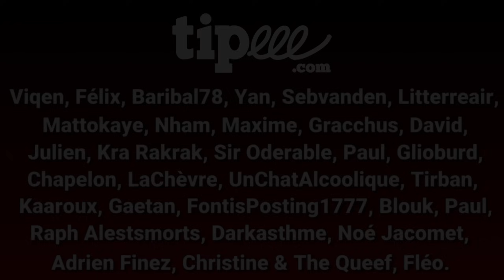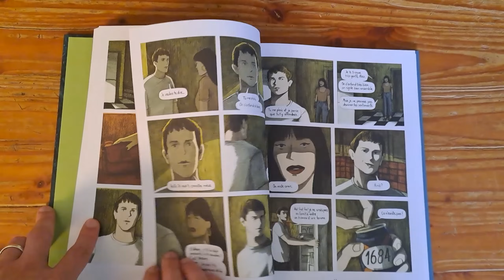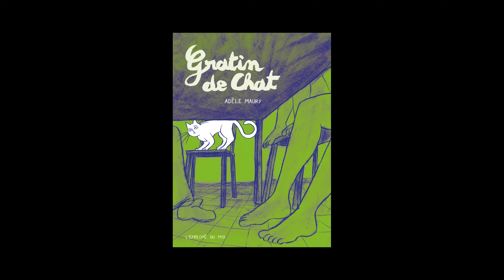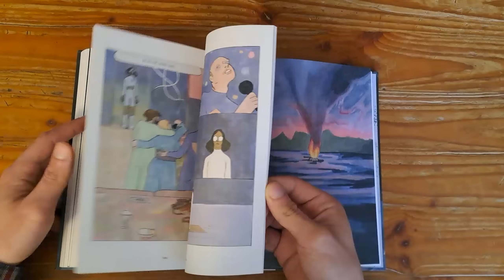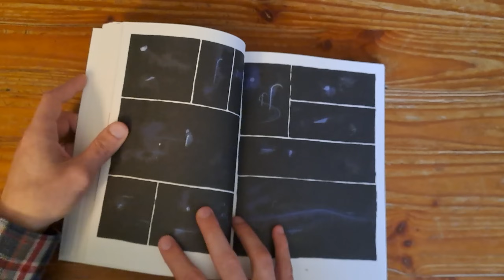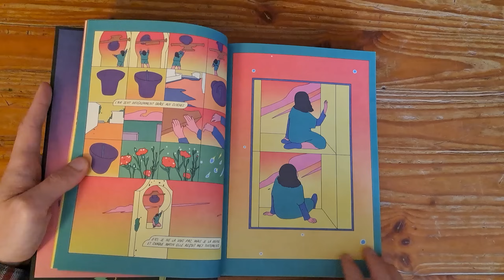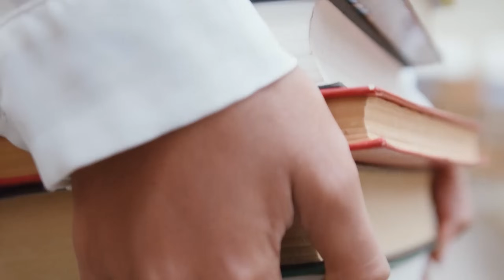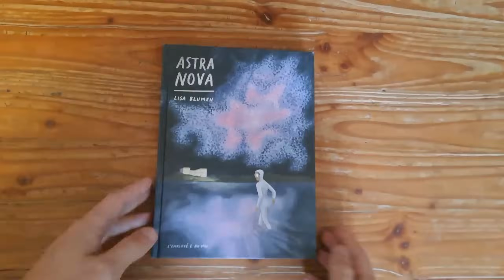TOP 10 BD 2023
🔽🔽🔽🔽🔽🔽🔽🔽 DESCRIPTION 🔽🔽🔽🔽🔽🔽🔽🔽🔽🔽

Aujourd’hui je vous présente mon top totalement objectif des meilleures bd sorties en 2023. Enjoy.

CHAPITRAGE :

0:00 Introduction
1:10 Une nuit avec toi
3:00 Creuser Voguer
4:20 Gratin de Chat
5:10 Sibylla
6:40 Astra Nova
8:00 Pharoewere
10:15 Des maux à dire
11:40 A cause d'une fleur
13:00 La Famille Yacayoux
15:00 Les Boules
16:20 Conclusion

A cause d’une fleur de Maria Medem, chez Rackam

Des maux à dire de Béa Lema, chez Sarbacane

Les Boules d’Antoine Bréda, chez Six Pieds sous Terre

Gratin de chat d’Adèle Maury, chez l’Employé du Moi

Astra Nova de Lisa Blumen, chez l’Employé du Moi

MUSIQUES DE TRANSITIONS :

Jean-Luc Le Ténia

CREDITS (LISEZ DES BD !)
Voix : Lovskur
Ecriture : Lovskur
Montage : Lovskur
Musiques de générique : WayneMora/Pit